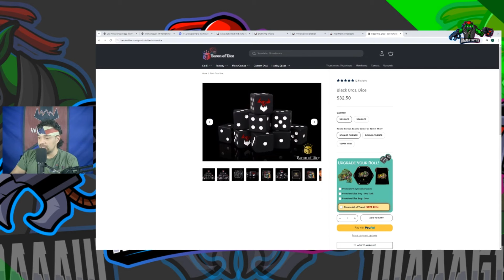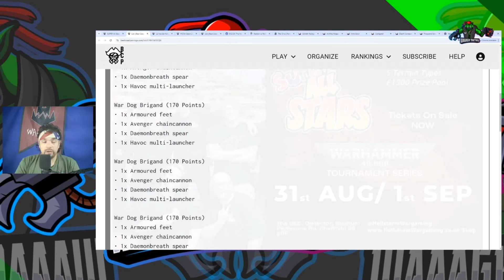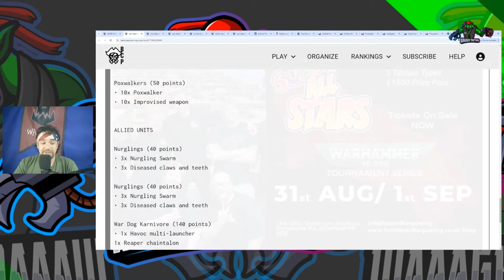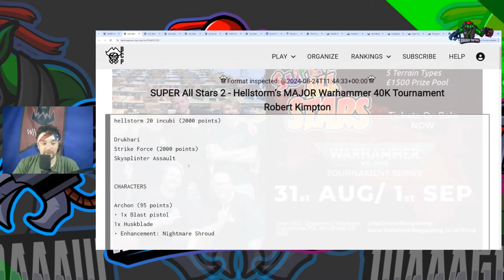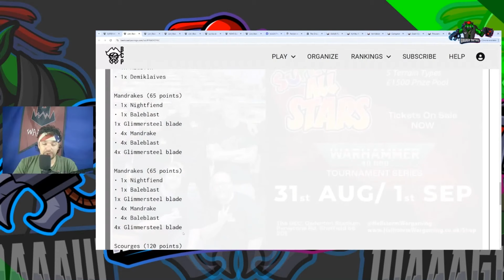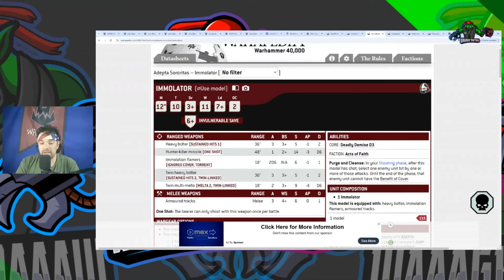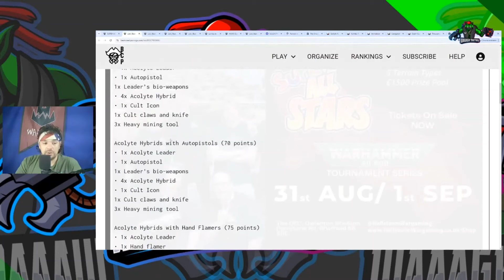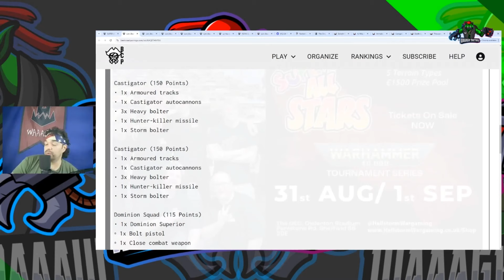Green Tide: No Painboy, Big Gains at Hellstorm Major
Explore a fresh approach to the Ork Green Tide detachment with Courtney Rhodes' innovative list from Hellstorm Major. Ditching the traditional painboy setup, Courtney supplemented his forces with a battlewagon and a kill rig, saving points while enhancing tactical flexibility. This video breaks down how the reduced numbers and added firepower contributed to a strong 15th place finish.

LIVE Every Wednesday at 730pm ct and Fridays at 8:30pm ct.

Custom Objective Markers: Waaaghtaktiks.com
00:00 No Painboys Green Tide List
03:36 Baron of Dice Sponsor
04:29 Chaos Knights
06:58 Death Guard
10:16 Drukhari
14:09 Adepta Sororitas
16:44 Genestealer Cults
19:15 Adepta Sororitas